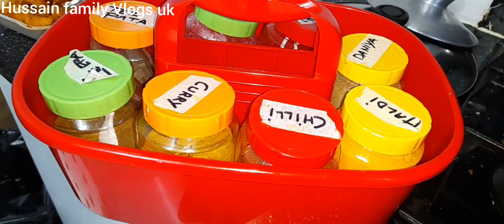বাঙালি ট্রেডিশনাল বিয়ের পরদিন নতুন বউর মাছ 🎏 কাটা মামারা 🍌 দেওয়ার অনুষ্ঠান/Fish ceremony♥️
বাঙালি ট্রেডিশন বিয়ের পরদিন নতুন বউর মাছ 🎏 কাটা মামারা 🍌 দেওয়ার অনুষ্ঠান/Fish ceremony♥️